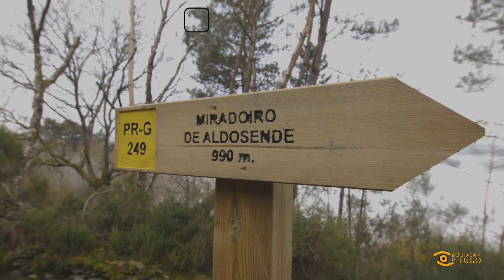Descubrindo Lugo: Miradoiro de Aldosende